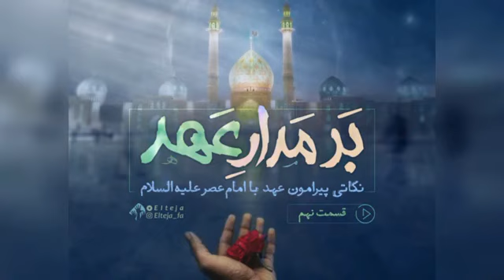بر مدا عهد ۹